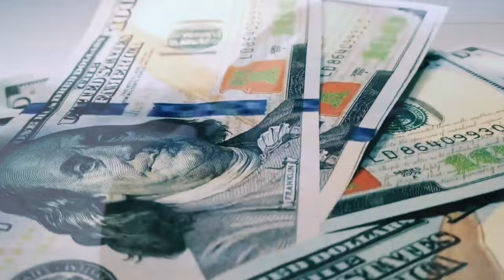Migrants Complaining | Leito's Brother: How to Live Rent Free in America 🤬👌🏻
Report: Meet Julio Alexander, a Venezuelan migrant who goes by the nickname of Travel, and now also known as Travel-Con. He made some shocking claims on TikTok live. This migrant claims to be paying rent in Austin, Texas but thereafter stated how easy it is to get benefits in the United States, including living rent-free. So is he paying rent with the taxpayers' money?  There is no confirmation on that yet. However, it is no surprise that many are calling him Leito's brother from another mother. Lastly, Leonel Moreno, aka Leito Oficial, is still under ICE custody.

SHOUT OUT TO THESE AMAZING EXCLUSIVE MEMBERS & SUPPORTERS:

Starkey Farmstead
TheSpringClover
SanDee
Bella Driver
The Bog Witch
Stella B
Asher8872
ApRn
Littleemoannie
SteveOhtho
Billyb9482
Melloyelloo71
Sandee3478

Sandy
Ana Eersteling
Chris Chapman
Angelique Tims
Mia

8 migrant squatters busted in NYC basement home with guns, drugs